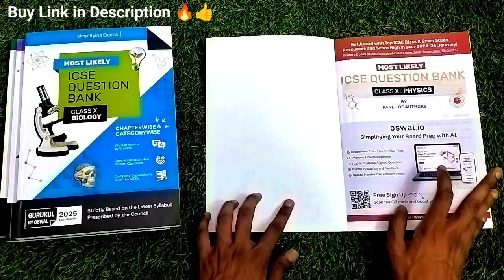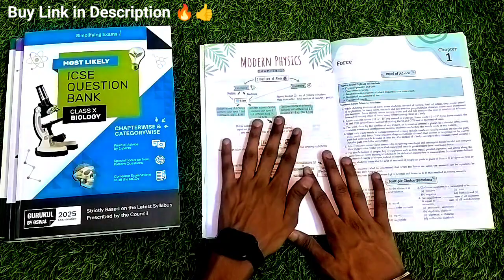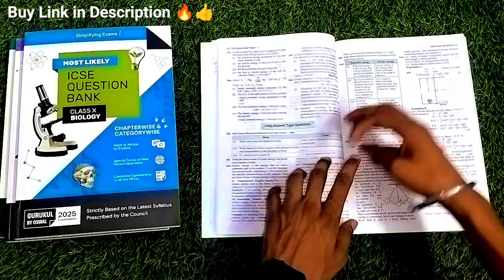🥶REVIEW!!! Physics Questions Bank ||🫨ICSE BOARD Class 10 || 2024-25 || Best Book For board exam🤩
Topics covered :-
icse sample paper class 10 2024
ICSE educart class 10 maths question bank
class 10 educart question bank review
cbse board exam 2024 class 10th
cbse changes board exam 2024
educart final revision book
how to download pdf of educart final revision book
how to download pdf of oswaal question bank class 10
educart books pdf download free class 10
educart science book class 10 pdf download
how to download educart sample paper pdf
educart
how to download icse oswaal books for free pdf class 10
educart final revision book pdf
educart final revision book class 10 pdf
educart final revision book pdf class 10
educart question bank class 10 2022 pdf download
educart vs oswaal class 10
Best sample paper
shorts
shorts Video